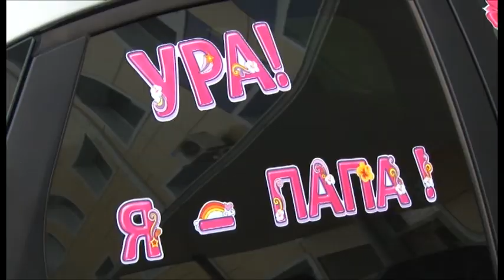В Анапском роддоме завершился ремонт